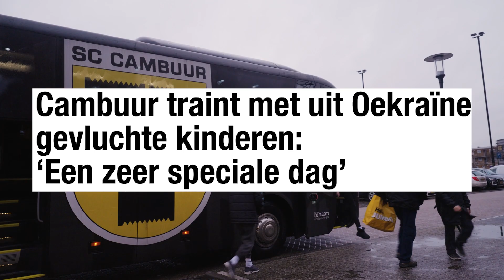Voetbal Geeft 🫶 | SC Cambuur traint samen met Oekraïense kinderen 💛💙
Op oudejaarsdag 2022 kwam bij het Cambuur Stadion de spelersbus aan met daarin twintig enthousiaste Oekraïense kinderen die momenteel als vluchteling in Nederland verblijven. In samenwerking met Amaryllis Leeuwarden stond er een leuke sportieve dag met de eerste selectie van SC Cambuur op het programma voor deze groep kinderen. Na het openingswoordje van aanvaller Roberts Uldrikis uit Letland, die bovendien ook Oekraïens spreekt, was het tijd om de voeten te laten spreken. Samen met de spelers werkte ze verschillende oefenvormen af en werd er samen gevoetbald.

Na de training was het tijd voor een heerlijke en welverdiende lunch en kregen de kinderen een geel-blauwe bal en sjaal mee, die ze maar wat graag lieten signeren door de spelers en trainers. Het was een mooie en fijne dag voor de kinderen die zo even hun zorgen hebben kunnen vergeten na een heftige periode die ze achter de rug hebben.